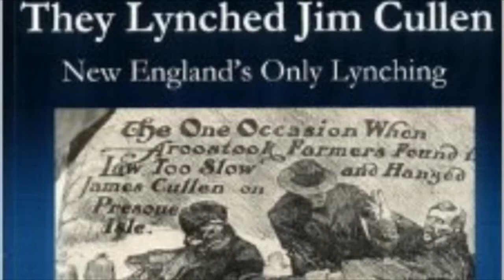Phair House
This video is about the Phair House